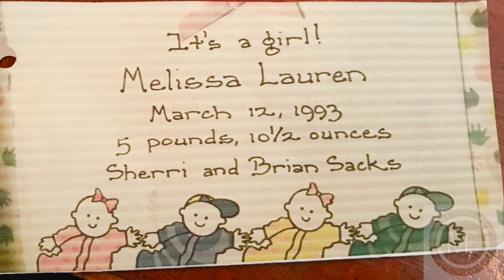Wedding at The Loft on Congress, Palm Beach